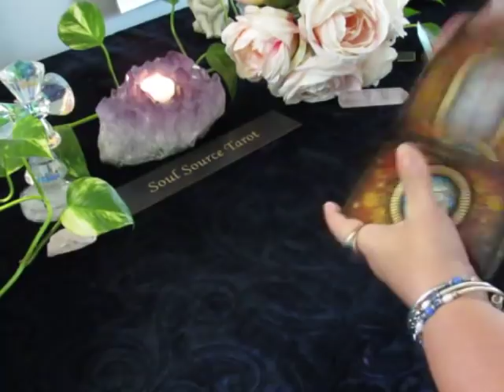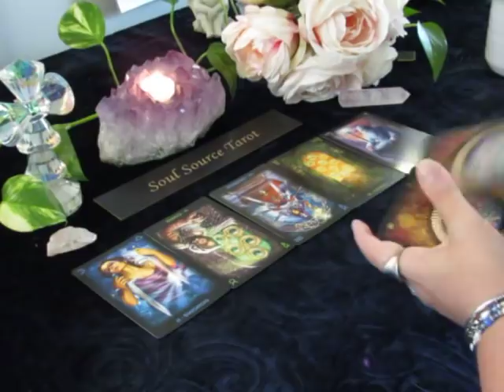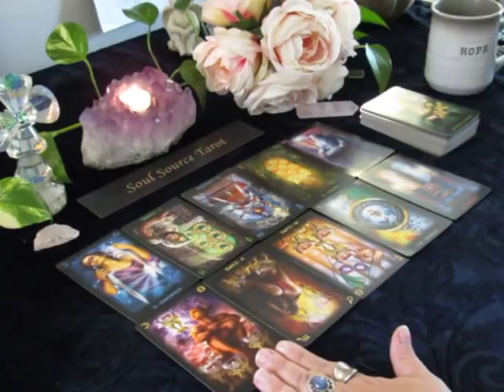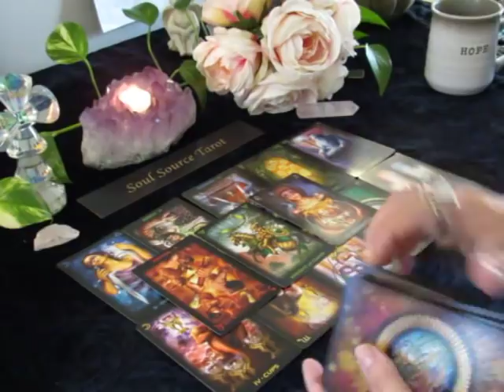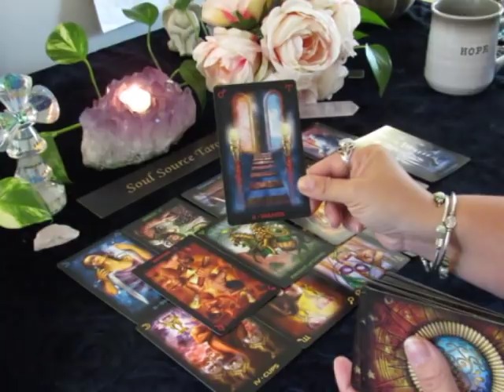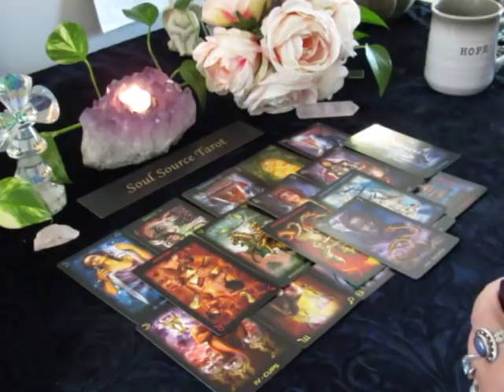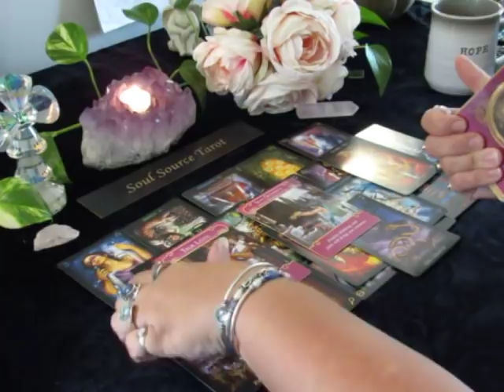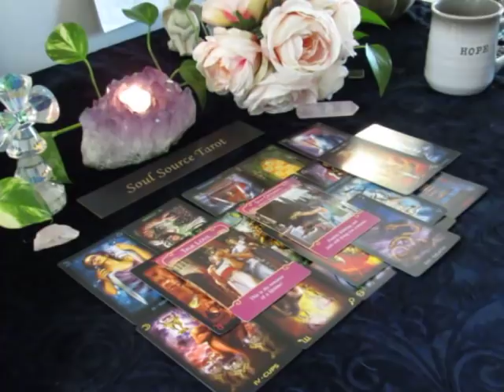~The Daily Vibe~Time To Cross That Bridge to A New Beginning. October 19 Daily Tarot Reading